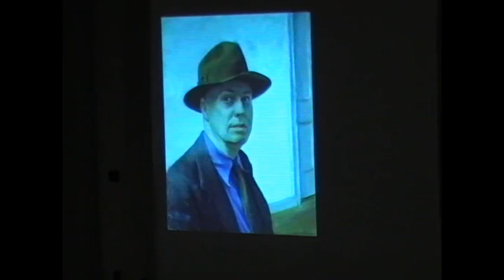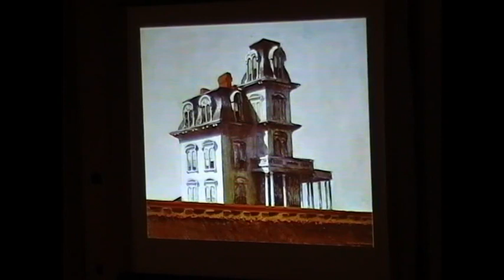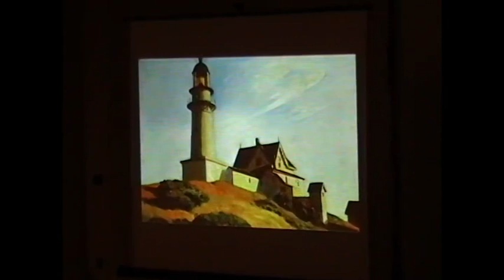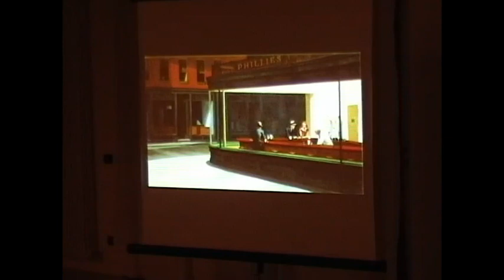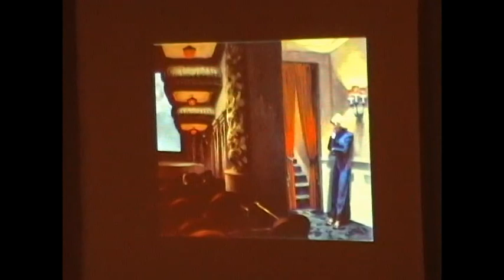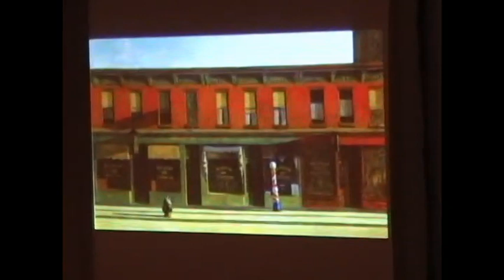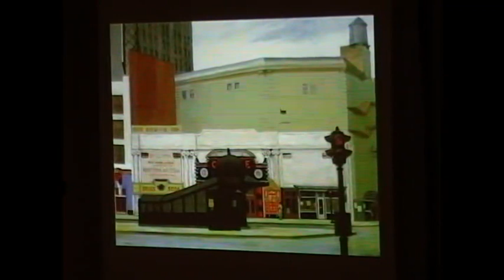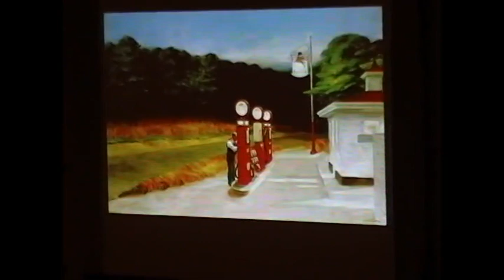Edward Hopper, pittore metafisico | Elena Pontiggia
Elena Pontiggia ad ASIA Modena il 15 dicembre 2007

Elena Pontiggia è una critica d'arte, storica dell'arte e accademica.
Terminati gli studi classici, si laurea in Filosofia alla Statale di Milano con una tesi sull'estetica di Nietzsche. Insegna Storia dell'arte all'Accademia di Brera e al Politecnico di Milano. Collabora come critico d'arte a vari giornali e riviste. Dal 2011 scrive su “La Stampa”. Si occupa in particolare dell'arte italiana e internazionale fra le due guerre e del rapporto tra modernità e classicità. Si interessa agli scritti di poetica, pubblicando i principali testi teorici degli artisti da Cézanne e dalle avanguardie a Pollock. Ha fatto parte fino al 1993 del Comitato Scientifico del Padiglione d’Arte Contemporanea di Milano e dal 2002 al 2006 del Consiglio d'amministrazione della Quadriennale di Roma. Dal 2001 fa parte del Comitato Scientifico della Fondazione Stelline di Milano. Nel 1996 ha vinto il premio “San Valentino d'oro” per la Storia dell'arte e nel 2009 il premio Carducci con Modernità e classicità. Il ritorno all'ordine in Europa dal dopoguerra agli Anni Trenta.Ha preso parte a diverse edizioni dei Colloqui fiorentini.

Immagine thumbnail: Edward Hopper, Cape Cod Morning (1950)

Riprese di Gianbattista Francini